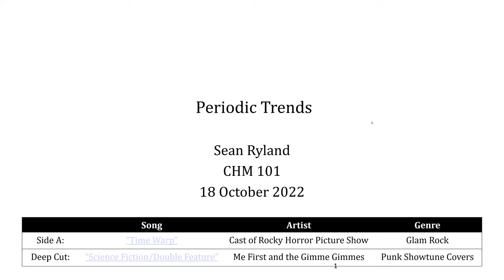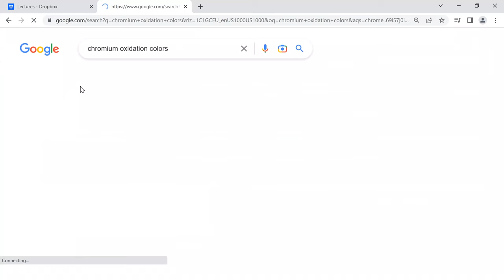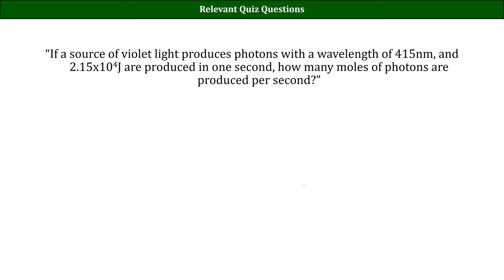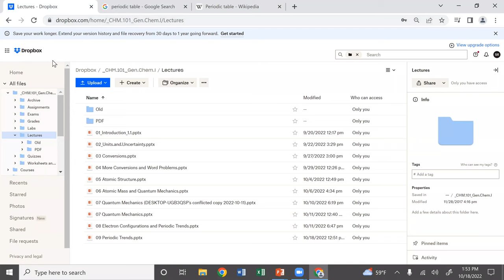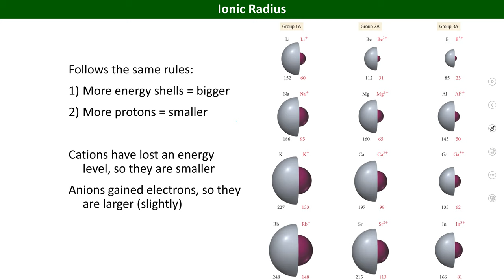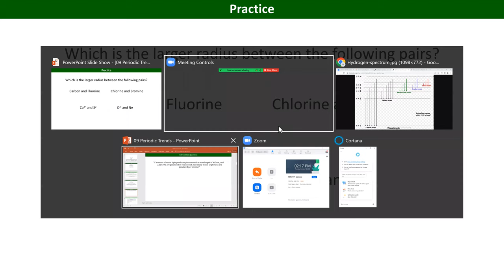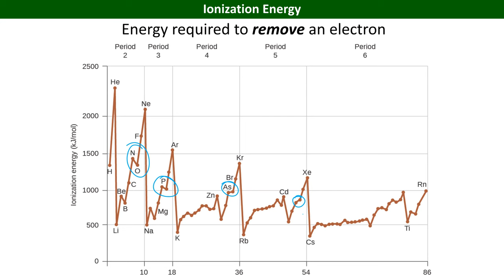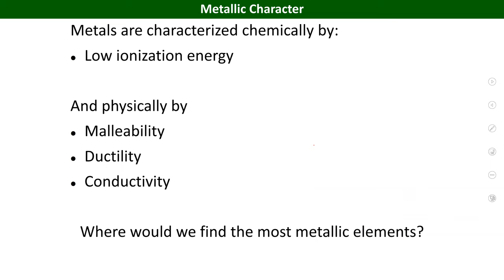2022 2023 Lecture 09 CHM101